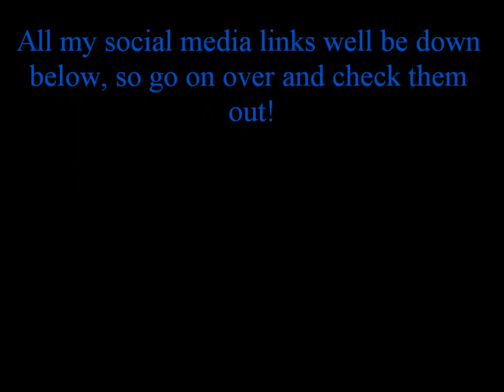Dance Again by Jennifer Lopez ft Pitbull (moves from zumba)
I never did anything like this before so i hope you injoy!